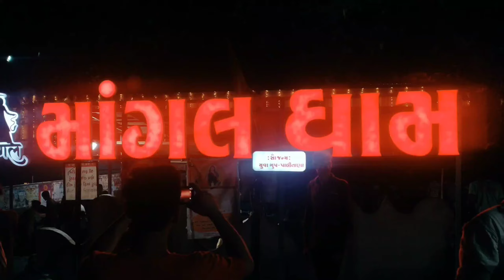27 Mo Patotsav Mangaldham Bhaguda || Light Decoration || Jay Mogal Ma 🙏 || Watch this video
27 Mo Patotsav Mangaldham Bhaguda || Light Decoration || Jay Mogal Ma 🙏 || Watch this video

patotsav bhaguda
patotsav bhaguda na video
patotsav bhaguda decoration
patotsav bhaguda videos
patotsav mangaldham bhaguda
Mogal ma video
mogal ma bhaguda
bhaguda patotsav
mogal ma darshan
bhaguda live
27 mo patotsav bhaguda